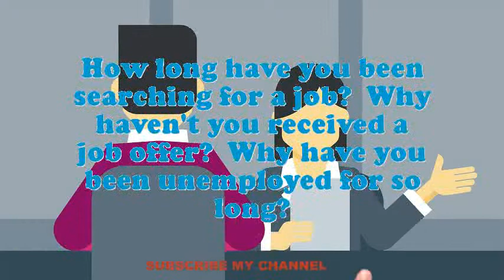Aeronautics Teacher interview questions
Interview Questions for Aeronautics Teacher.What are you doing if you worked as an Aeronautics Teacher?What makes your comforts about an Aeronautics Teacher position?What is most significant to you in an Executive Aeronautics Teacher position?What pertinent Aeronautics Teacher skills do you possess?Why do you think you are eligible for the position of Aeronautics Teacher?